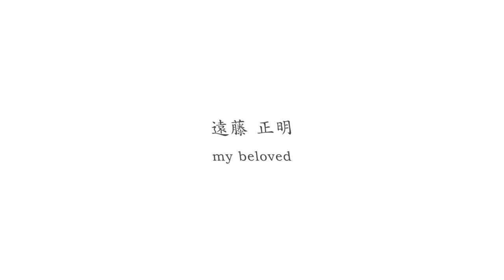遠藤正明「my beloved」PV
11月5日(水)発売の
遠藤正明 FIRST ACOUSTIC ALBUM
「Present of the Voice」に収録される楽曲「my beloved」は、
愛する二人を祝福するうた。
そんな遠藤正明の気持ちをさらにたくさんの人へ届けるため、
みなさんの持っている「幸せな二人」の写真を募集！
その写真の想いをつないだPVを制作！

写真テーマは、「幸せな二人」。そのカタチは千差万別。
さまざまな「二人」がこの世界にはたくさんいるはず。
そんな「二人」の幸せが、みんなに届きますように

遠藤正明 FIRST ACOUSTIC ALBUM「Present of the Voice」
【発売】2014年11月5日（水）
【価格】2,600円(税抜)/LACA-15460
【発売元】ランティス
【販売元】バンダイビジュアル

【INDEX】
01.present of the voice
作詞・作曲：遠藤正明　編曲：松尾洋一
02.Carry on(PCゲーム『マブラヴ オルタネイティヴ』挿入歌)
作詞：影山ヒロノブ　作曲・編曲：河野陽吾
03.愛っていったいナンデスカ？
作詞：遠藤正明　作曲・編曲：三宅博文
04.勇者王誕生！(TVアニメ『勇者王ガオガイガー』オープニングテーマ)
作詞：米たにヨシトモ　作曲：田中公平　編曲：河合英史
05.my beloved
作詞・作曲：遠藤正明　編曲：寺田志保
06.Clear Mind(TVアニメ『遊☆戯☆王5D's』挿入歌)
作詞・作曲：遠藤正明　編曲：鍋嶋圭一
07.戦士よ、起ち上がれ！(TVアニメ『魔装機神サイバスター』オープニングテーマ)
作詞：工藤哲雄　作曲：坂下正俊　編曲：鈴木マサキ
08.旅詩〜My Sweet Home Town〜
作詞・作曲：遠藤正明　編曲：三宅博文
09.Forever Friends(TVアニメ「ストリートファイターII Ⅴ」挿入歌)
作詞：小室みつ子　作曲・編曲：須藤賢一